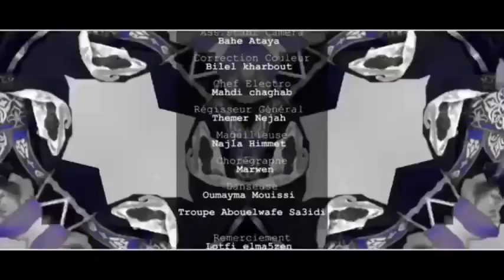Yassine Balti - Azera (Official Music Video)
Yassine Balti - Azera (Official Music Video) | ياسين بلطي - ازيرا

♪ Listen to Yassine 𝐁𝐚𝐥𝐭𝐢 on the digital platforms

 / thisizbalti

 / this.iz.balti

© Digital Distribution: @LAMAIE-ALFASIYA